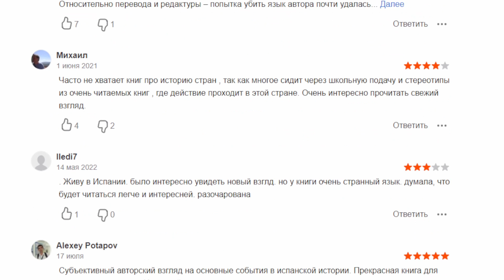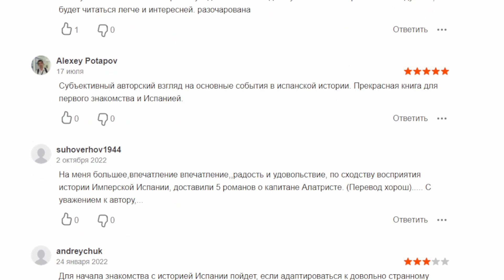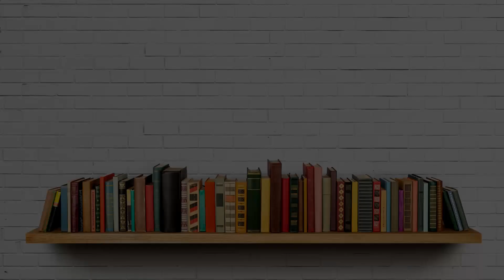"История Испании" Артуро Перес-Реверте 🔥 Выпуск 4. ИМИДЖБУК от Ирины Будник!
Представляем рубрику «ИмиджБук». Почему «ИмиджБук»?

Вот как это объясняет автор – Ирина Будник: «Сейчас в тренде – расширение понятий и, по-моему, термин «имидж» вполне применим к слову «книга». Имиджбук – это не реклама и не пиар, это лишь мнение библиотечного специалиста и просто читателя о прочитанных книгах. Это современные книги разных авторов, жанров и направлений, любопытные по содержанию, своеобразные с точки зрения стиля. В своем «ИмиджБуке» я сообщу лишь некоторые интересные детали, не посягая на раскрытие фабулы произведений. Обещаю, я никому не скажу, что убийца – дворецкий».

И никакой, надеюсь, скуки,
Когда мы вместе в «ИмиджБуке».

P. S. Все книги можно взять в Едином отделе обслуживания.